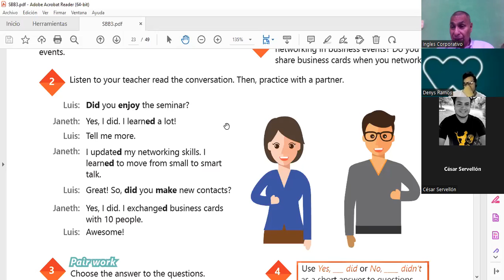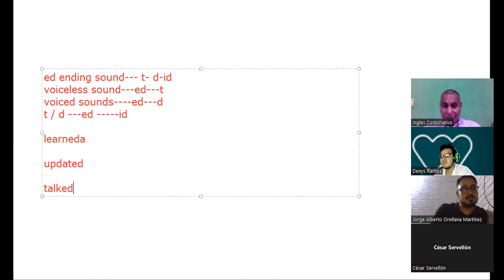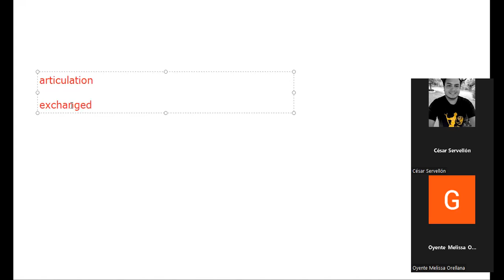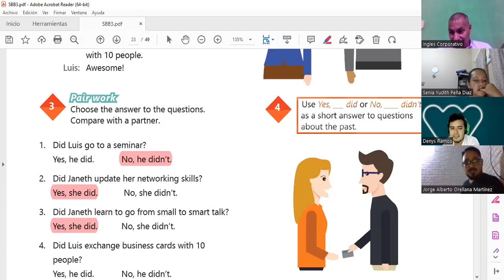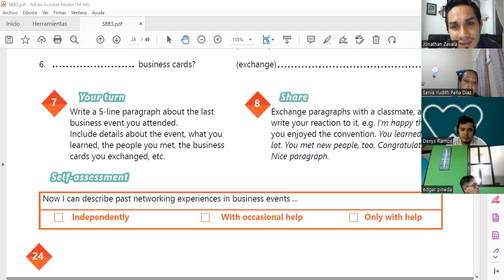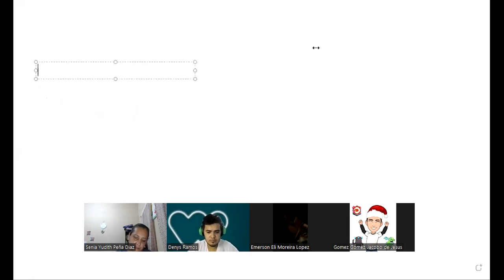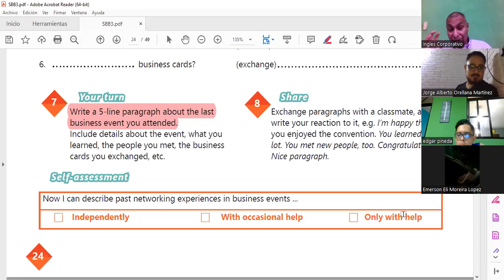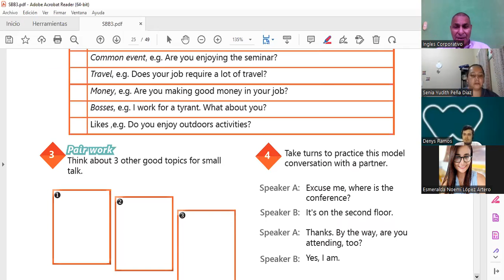Inglés Corporativo-28-11-2022-Unit 2 review and practice.